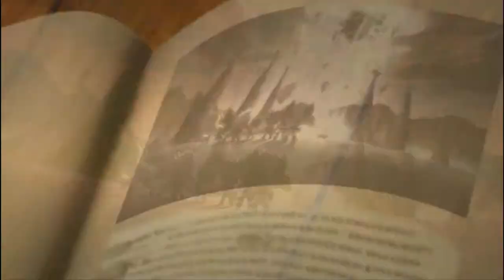MapleStory Ep. 2 "That Damn Snail keeps Killing Me"